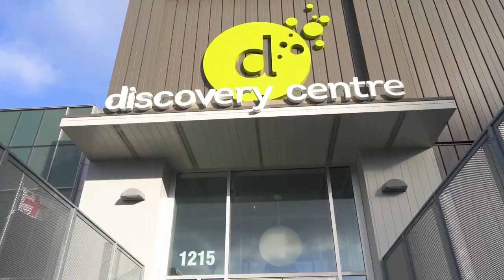Dome Theatre is now open!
Discover the unforgettable 360 Dome Theatre experience, explore the curiosities of our planet and beyond with featured films and live star shows. On now only at the Discovery Centre. Discover more